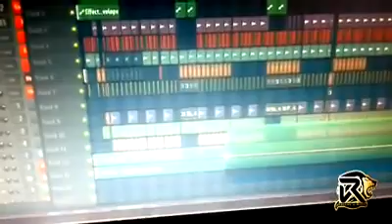mi nuevo tema quiero tenerte a mi cama